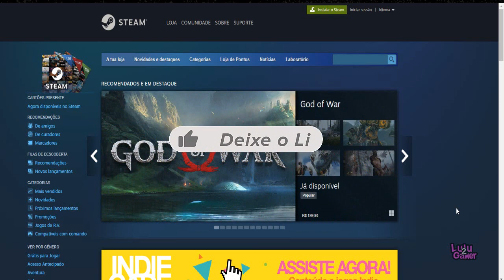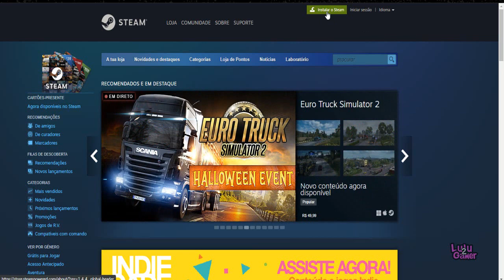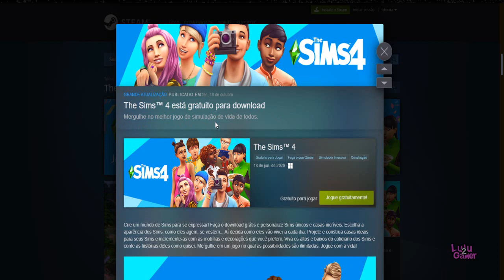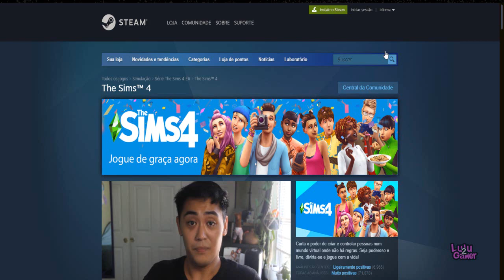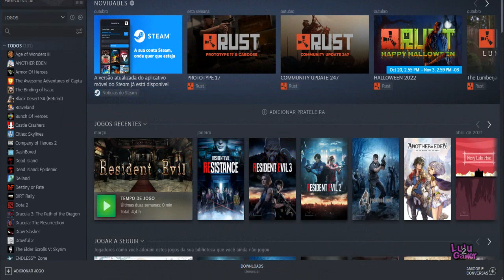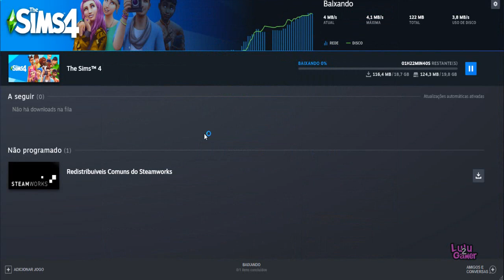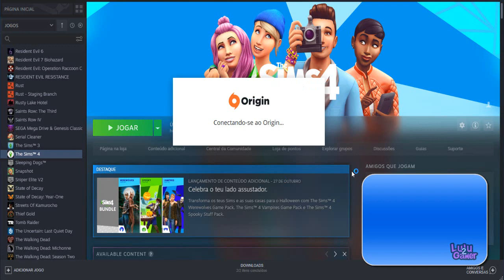Como Resgatar o The Sims 4 Grátis e ORIGINAL na Steam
Curta o poder de criar e controlar pessoas num mundo virtual onde não há regras. Seja poderoso e livre, divirta-se e jogue com a vida!

Solte a imaginação e crie um mundo único de Sims para se expressar. Faça o download de graça e personalize cada detalhe, desde Sims às casas e muito mais. Escolha a aparência, o modo de agir e de se vestir dos Sims e decida como devem viver cada dia.

Projete e construa casas incríveis para cada família e decore-as com seus móveis e itens preferidos. Viaje até vizinhanças diferentes para conhecer mais Sims e saber sobre suas vidas. Descubra locais belíssimos com ambientes distintos e parta em aventuras espontâneas.

Gerencie os altos e baixos da vida dos Sims e veja o que acontece quando você joga cenários da sua vida real. Conte histórias do seu jeito, desenvolvendo relacionamentos, seguindo carreiras e aspirações de vida e envolvendo-se neste jogo extraordinário, onde as possibilidades são infinitas.

Faça o download de graça — O jogo básico do The Sims™ 4 está com o download gratuito. Tenha uma infinidade de opções para construir casas, vestir Sims e conceber suas personalidades. Crie suas histórias de vida enquanto explora mundos vibrantes e descobre mais maneiras de se representar.

Vida na Cidade em breve
Vida Campestre em breve
Diversão na Neve em breve
Vida Sustentável em breve
Vida Universitária em breve
Ilhas Tropicais em breve
Rumo à Fama em breve
Estações em breve
Gatos e Cães em breve
Junte-se a Galera em breve
Ao Trabalho em breve

Política de Comentários do Canal:
1. Ao comentar você concorda e permite que o texto, nome de perfil e imagem de perfil, possam ser usados para ilustrar e compor conteúdo em vídeo e postagem aqui deste canal, sem custo ou ônus para o criador;
2. Comentários estão sujeitos à moderação do criador do canal e ao sistema automático do YouTube; Os comentários devem ser adequados ao assunto/tema do vídeos/canal. Comentários fora de contexto podem ser excluídos;
3. Estas regras são retroativas e se aplicam a todo o canal, em qualquer vídeo que tenha comentários públicos.
4. Se o comentário for excluído (pelo perfil que comentou ou pelo administrador do canal), mas já tiver sido usado e exibido em algum vídeo do canal, o conteúdo em vídeo NÃO será excluído.